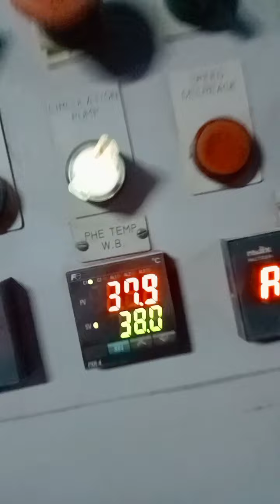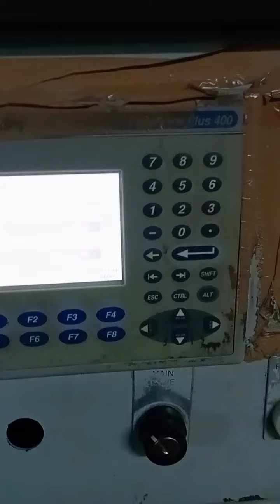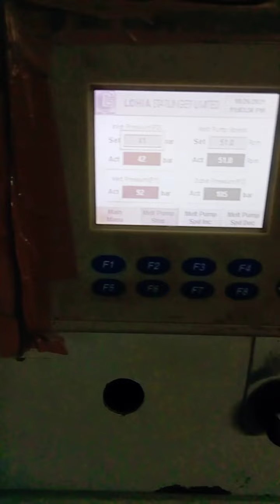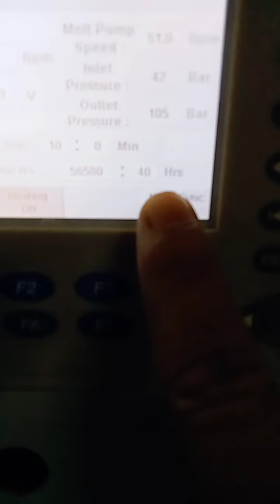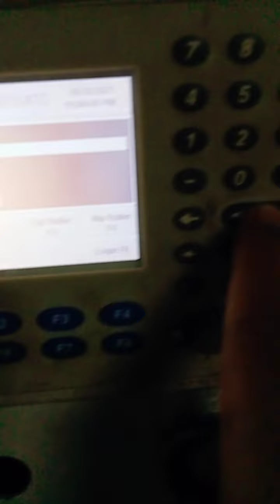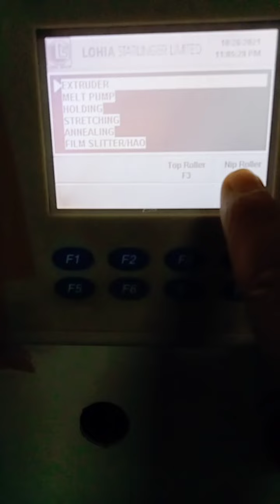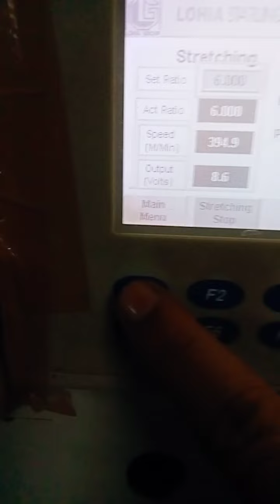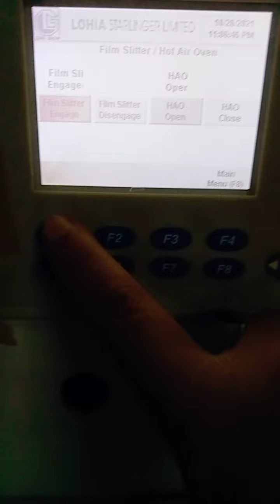video lohia tape plant full setting dekhia video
Lohia starlinger limited
Lohia corp limited
Lohia corp Lohia group
Lohia tape plant